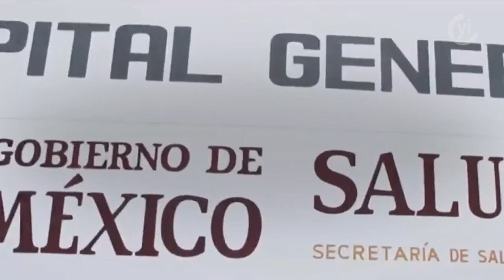Aumenta incertidumbre por la posible desaparición del Insabi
El cambio del Insabi al IMSS-Bienestar ya recibió la aprobación del Senado de la República y se turnó al Ejecutivo federal para la publicación en el Diario Oficial de la Federación.